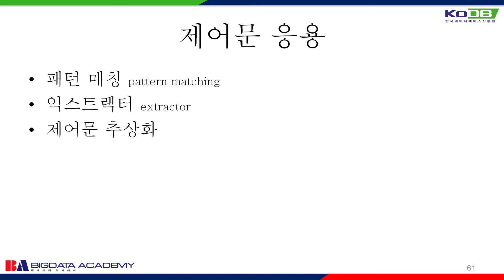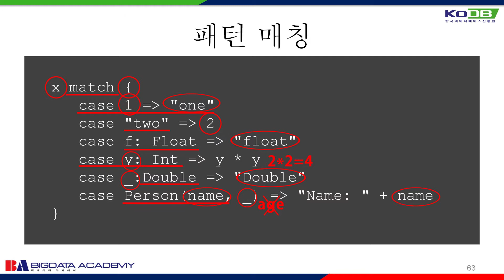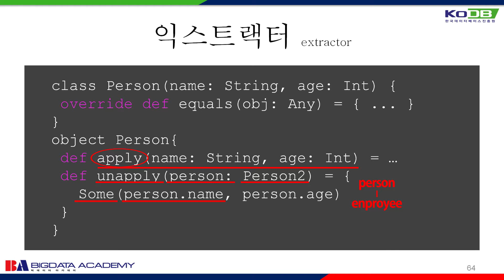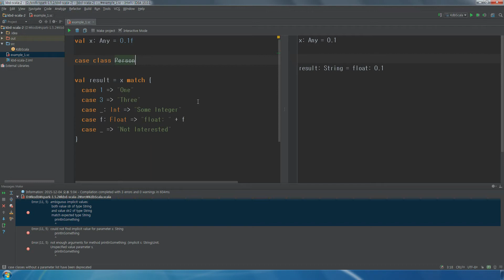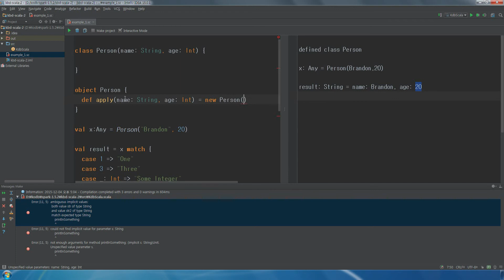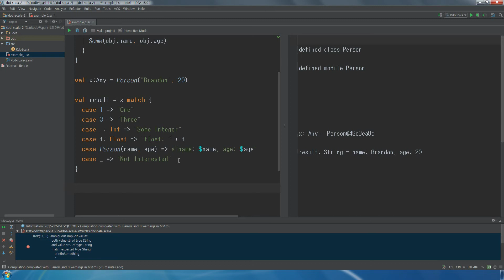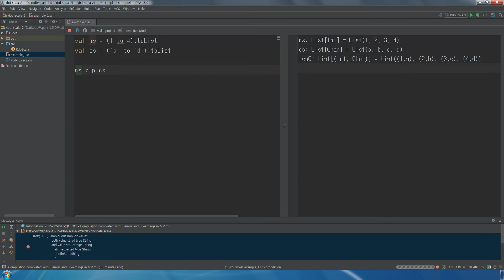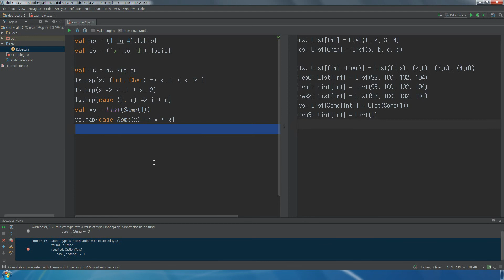스칼라(scalar) 제어문 응용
스칼라(scalar) 프로그래밍
스칼라 제어문 응용